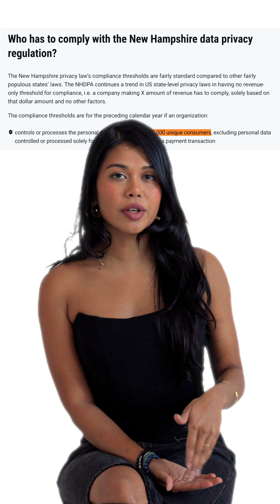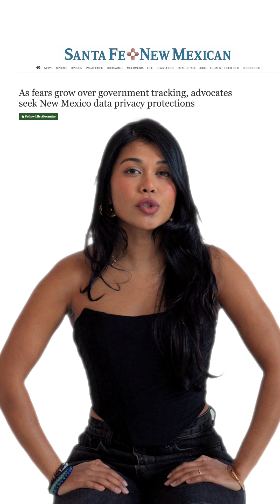Here’s your no-bullshit breakdown.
Nebraska to New Mexico: What the N States are actually doing on data privacy.